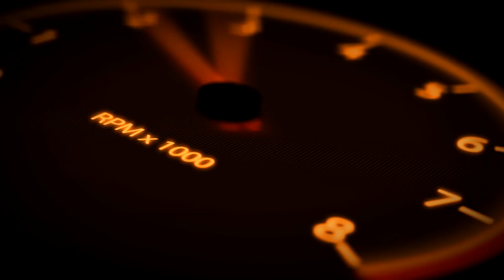Hyosung 250r and Aquila 250 gets an ABS and Many more ll BNS9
All the Bike and my setup equipment and the accessories Online link are as follow, please do buy using this links it helps out the channel,Thanks ;)
Caution buy this on your own risk

Links for the accessories:

mobile holder & charger
saddle bags
bungee Rope
Power bank
Bluetooth Intercom Headset
Camelbak Hydration Backpack
Sunshades Night Vision Sunglasses

# Modification part 2(this one) links:-

Bike Handle Bar
Bar End Mirror Rear View Mirror
Y Model Bike Alloy Wheel Black
Head Light Grill
Dolphin Exhaust(monster not available online) :
Leg Guard With Wrapped Rope
Handlebar Mounting Switch
6 LED FOG LIGHT/WORK LIGHT

Modification part 1 links

Camera Xiaomi Yi
GoPro Hero5 Black Action Camera
HeadLight Grill
fog lights
Mobile Holder with USB Charger
Dolphin Bike Exhaust
Silencer Wrap
30 Spokes Bike Alloy Wheel
Square Saddle Bag
Body or Seat Cover
Probiker Leather Motorcycle Gloves
Goldstar Black Glasswool Exhaust
Goldstar Silencer With Glasswool (Silver_Large)